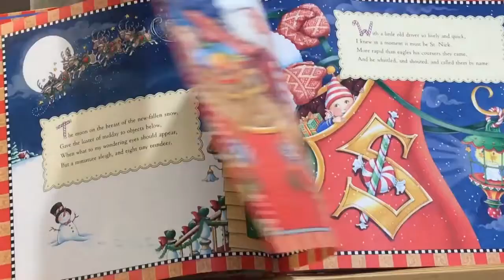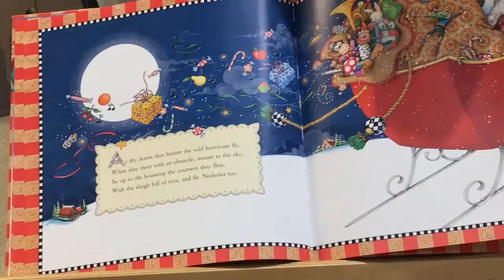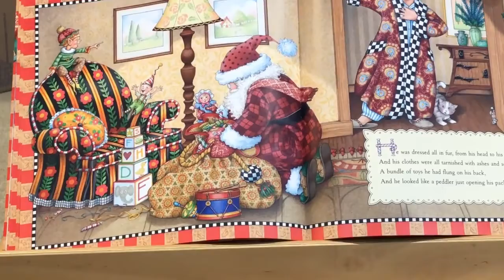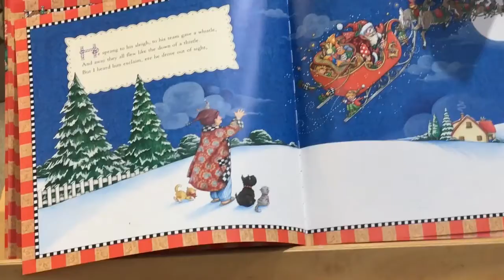Twas The Night Before Christmas